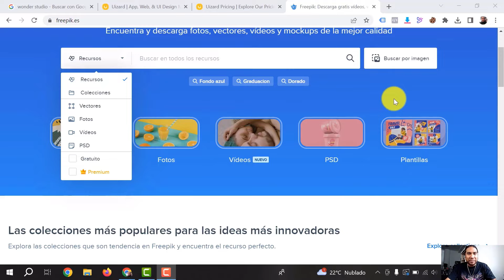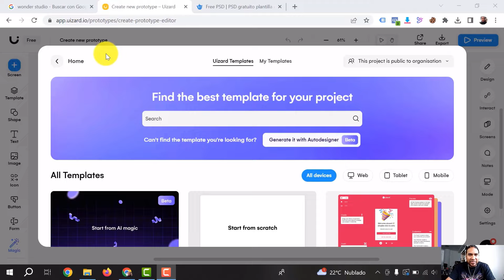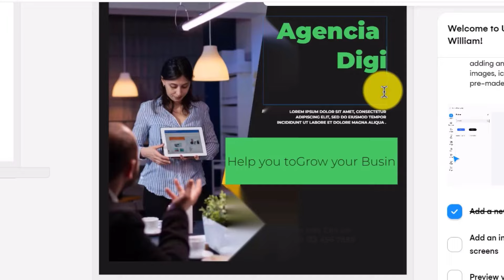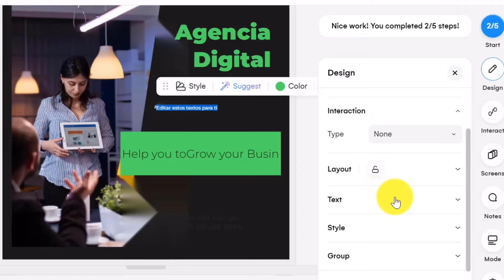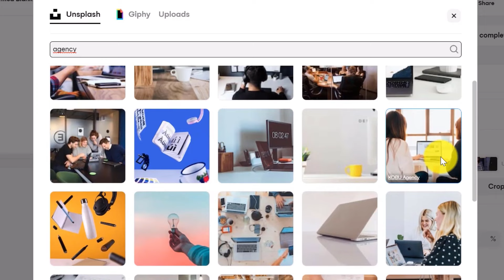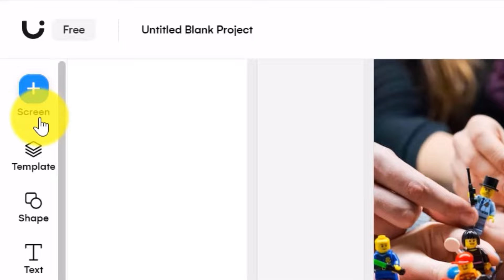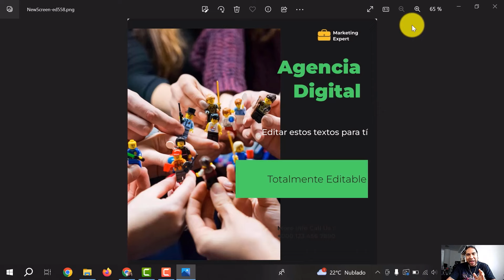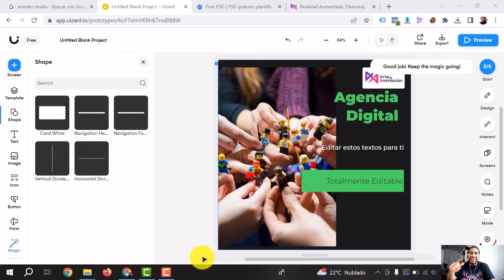Clona un diseño publicitario con Inteligencia artificial - Tutorial uizard.io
En este video aprenderás clonar un diseño publicitario que puedes descargar de internet y luego convertirlo en editable para convertirlo en una plantilla de diseño para tu publicidad.

Todo lo anterior lo puedes lograr con la ayuda de la inteligencia artificial y sin necesidad de Photoshop o Illustrator.

Este tutorial está dedicado a todos los que no usan herramientas costosas o complejas y profesionales, pero que con sus ganas quieren aprender a crear su propia publicidad. Realmente es una herramienta muy útil para emprendedores, profesores, maestras y creadores de contenido.

En el ejemplo ingreso y tomo como referencia un diseño publicitario gratuito y lo convierto en plantilla con ayuda de la herramienta

Una herramienta de inteligencia artificial especializada para creadores de contenido en línea.

Vale la pena conocerla y probarla para que agilices tu producción con el poder de la inteligencia artificial.

Hasta Siempre